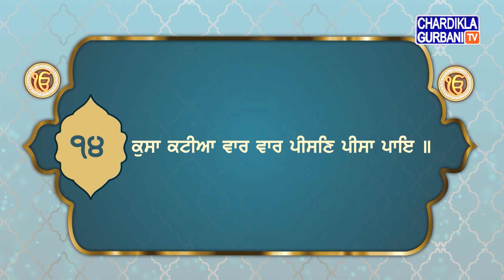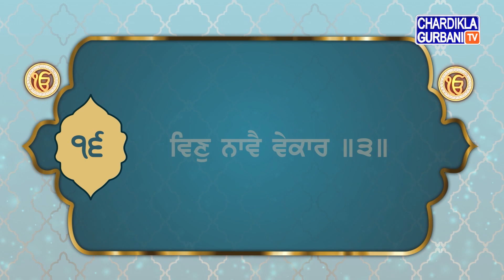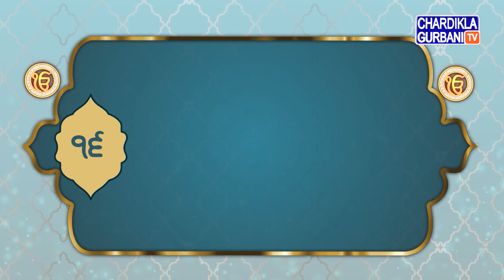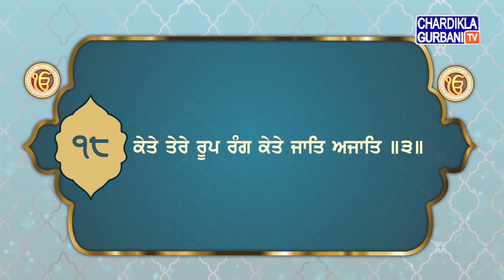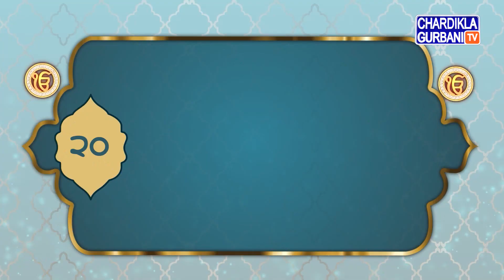Sehaj Path Sri Guru Granth Sahib Ji Ang 14-22 | Bhai Sarwan Singh Ji | Chardikla Gurbani TV